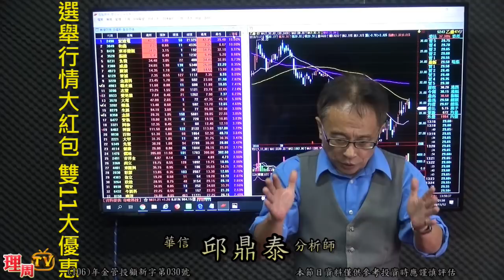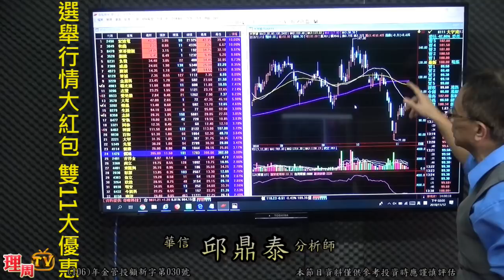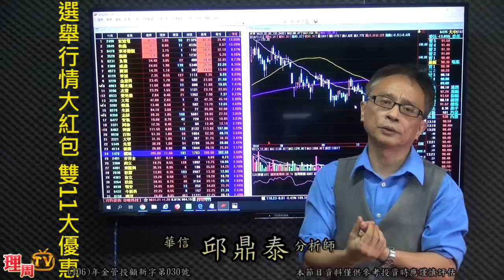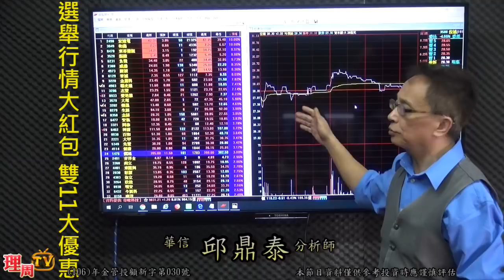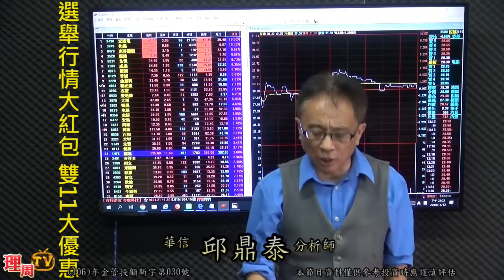理周TV-20181112 盤後-邱鼎泰 台股鑫攻略／選舉行情大紅包 雙11大優惠